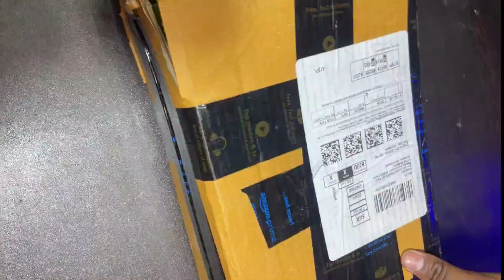Remote Control Spider Tarantula Prank Toy Testing & Unboxing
Remote Control Flying Birds Unboxing & Testing